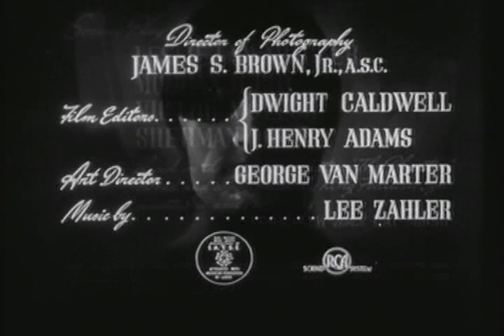The Phantom - Chapter 08 - In The Quest Of The Keys - 1943 [English]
Professor Davidson plans an expedition to find the Lost City of Zoloz. The location of the city is contained on seven pieces of ivory, three of which Davidson already possesses. Doctor Bremmer, however, intends to find the lost city and use it as a secret airbase for his unnamed country. To remove him as an obstacle, he kills The Phantom, only for his recently returned son, Geoffrey Prescott, to inherit the family identity and take over the mantle of The Phantom [...]

Avaiability:
Amazon - The Phantom - Serial

Details:
Serial: The Phantom
Chapter: 08
Title: In Quest of the Keys
Runtime: 16min 59sec

Directed by: B. Reeves Eason
Produced by: Rudolph C. Flothow
Written by: Morgan Cox, Victor McLeod, Leslie Swabacker, Sherman L. Lowe, Lee Falk (character), Ray Moore (character)
Based on: The Phantom (Comic strip by Lee Falk)
Starring: Tom Tyler, Jeanne Bates, Kenneth MacDonald, Ace the Wonder Dog
Narrated by: Knox Manning
Cinematography: James S. Brown Jr.
Edited by: Henry Adams, Dwight Caldwell
Distributed by: Columbia Pictures
Release date: December 24, 1943
Running time: 15 chapters (299 min)
Color: Black and white
Country: United States
Language: English

Cast:
Tom Tyler as The Phantom/Geoffrey Prescott, The Ghost Who Walks.
Jeanne Bates as Diana Palmer
Kenneth MacDonald as Dr. Max Bremmer
Joe Devlin as Singapore Smith
Frank Shannon as Professor Davidson
Guy Kingsford as Byron Anderson
Wade Crosby as Long
John Bagni as Moku
Sol Gorss as Andy Kriss
Stanley Price as Chief Chota (uncredited)
Dick Curtis as Tartar Leader (uncredited)
Early Cantrell as Ruby Dawn aka The Fire Princess (uncredited)
Jay Silverheels as Astari Warrior (uncredited)
Sam Flint as Phantom XX, Geoffrey Prescott's Father (uncredited)
Ace the Wonder Dog as Devil